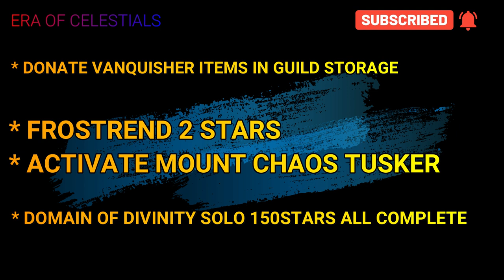Era of Celestials Donate Vanquisher items, Frostrend 2stars, Chaos Tusker mount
Era of Celestials Scorpyon
* DONATE VANQUISHER ITEMS IN GUILD STORAGE from Gr 6 to Gr 13
* FROSTREND 2 STARS
* ACTIVATE MOUNT CHAOS TUSKER
* DOMAIN OF DIVINITY SOLO 150STARS ALL COMPLETE